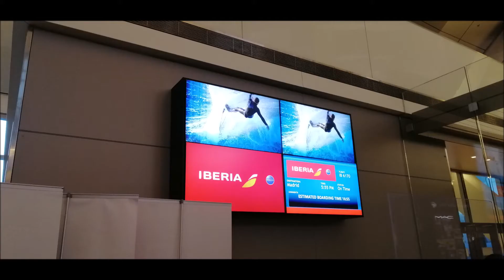Onboard A330-200 | Iberia flight IB6170 from Los Angeles (LAX/KLAX) to Madrid (MAD/LEMD)